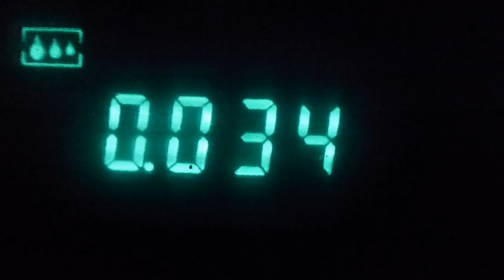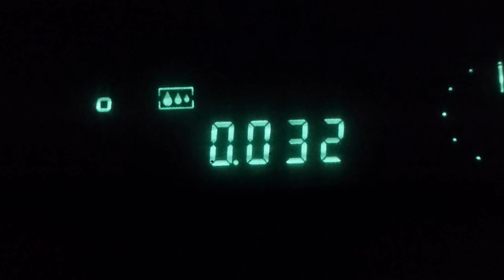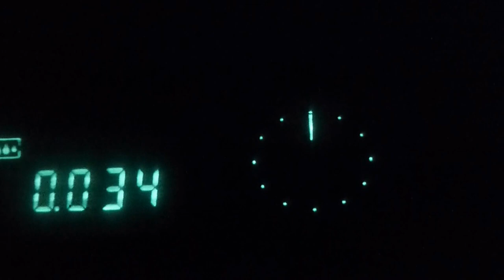Let's focus on the Data